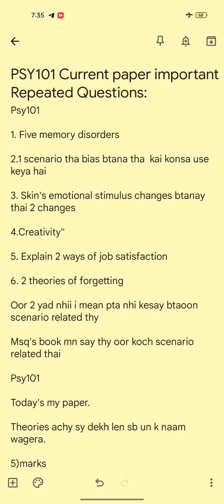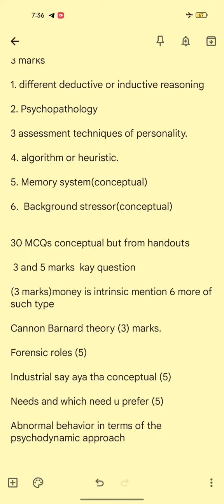Psy101 vu Current Past Paper Important Repeated Questions